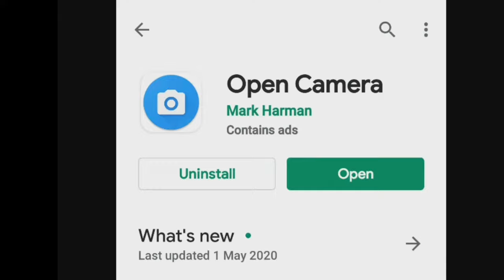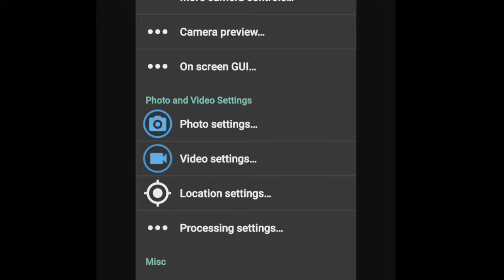How to Use Bluetooth Headphone as Wireless Mic || Bluetooth headphone se video record kaise kare ?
About Video :-

Hello Friends, in this video, I have told you that how to use a bluetooth headphone as wireless mic. I have told you that how can you record video and audio by using a bluetooth wireless mic.  I hope you all will like the video.

This video is made just for the knowledge purpose.